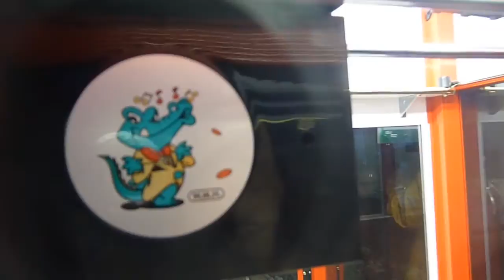Centrepoint Tower with Rachel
In August, 2009, took Rachel up Sydney's Centrepoint Tower for the first time. It's amazing during sunset!

It was also the first time I had taken an iPhone and my HD video camera up the tower. Woo!